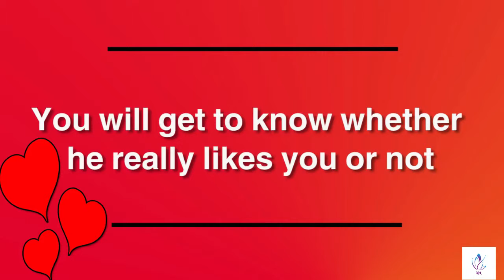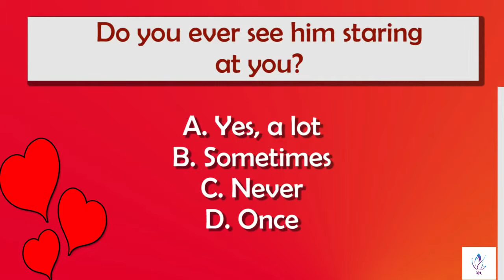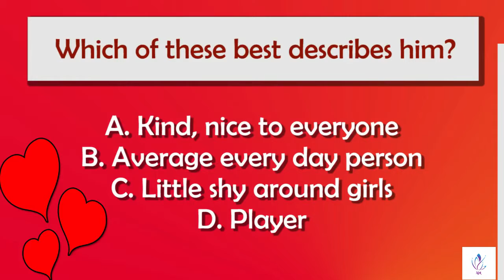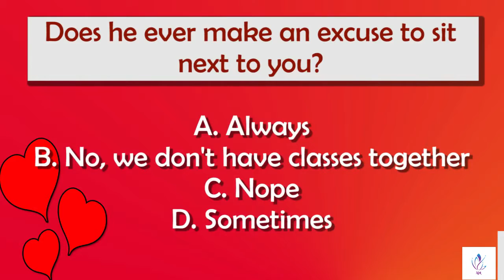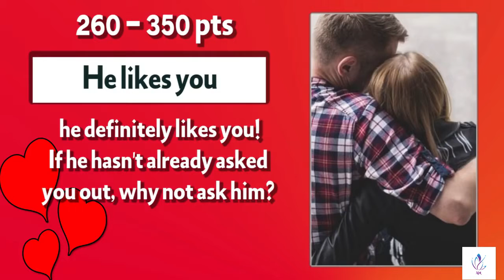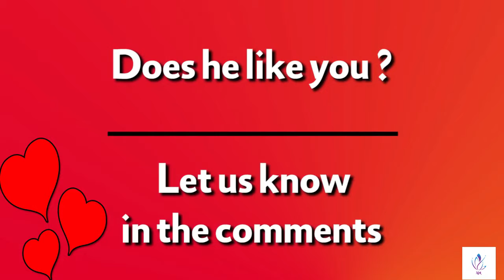Does he like you